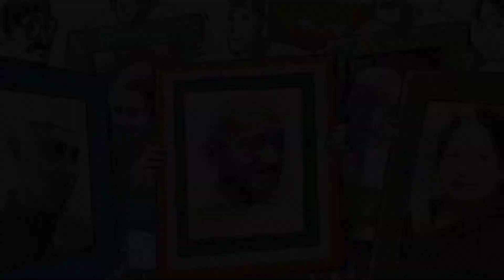IGNITE 2.0 Day #36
Prayer for all Political leaders

“I urge that supplications, prayers, intercessions, and thanksgivings be made for everyone, for rulers and all who are in high positions, so that we may lead a quiet and peaceable life in all godliness and dignity.”

Today let us pray for all political leaders